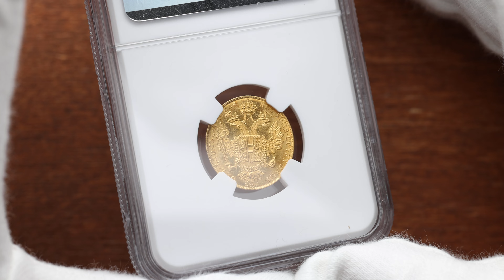František Josef I., 1 Dukát 1848/1898 - NGC MS62 - Vzácný !